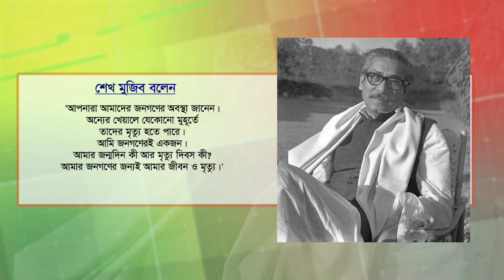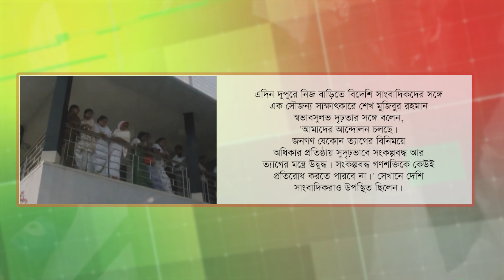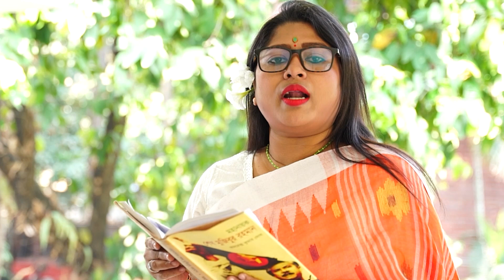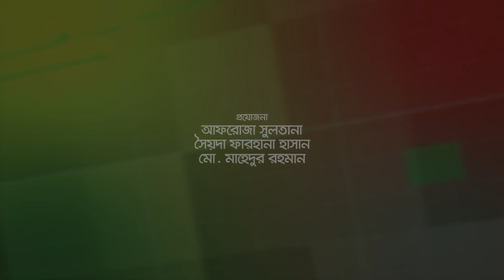উত্তাল মার্চ - মার্চের তাৎপর্য নিয়ে বিশেষ প্রামাণ্য অনুষ্ঠান - প্রচার ১৭ মার্চ ২০২৪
মার্চের তাৎপর্য নিয়ে বিশেষ প্রামাণ্য অনুষ্ঠান - " উত্তাল মার্চ "
গ্রন্থনা : অনিকেত রাজেশ
নেপথ্য বর্ণনা : রামিজ রাজু

প্রযোজনা
আফরোজা সুলতানা
সৈয়দা ফারহানা হাসান
মো. মাহেদুর রহমান
প্রচার - ১৭ মার্চ ২০২৪